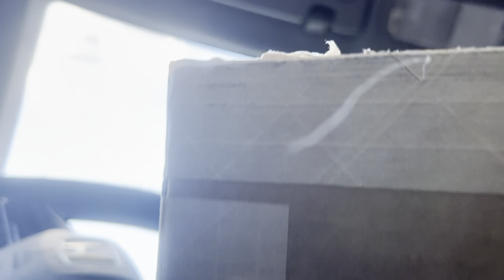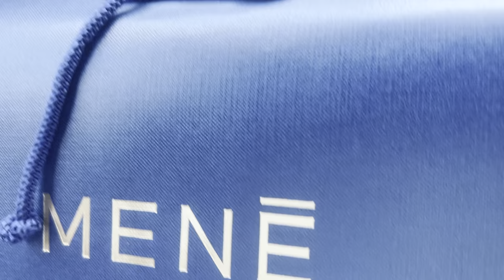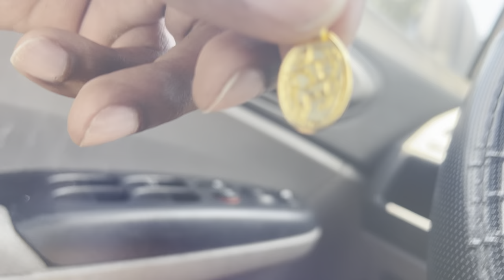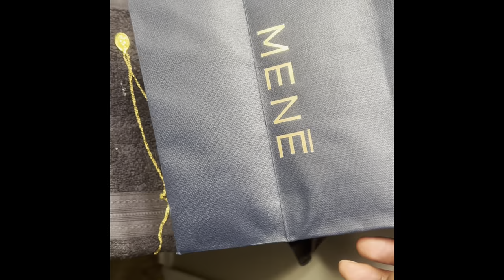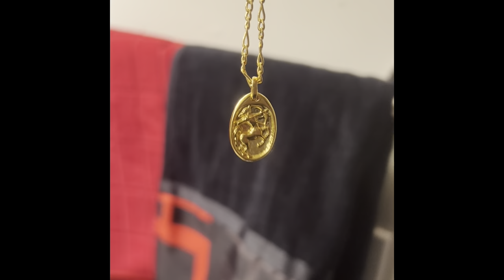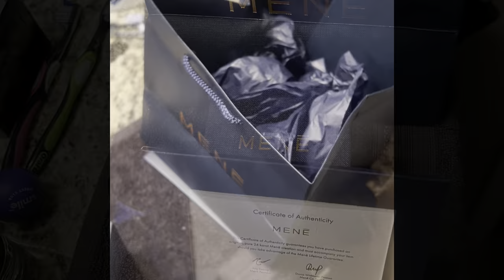Mene 24k Gold Review ~ GEMS VISION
24K GOLD MENE REVIEW. MY FIRST PIECE OF PURE GOLD